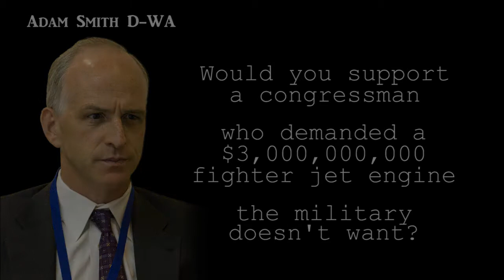DickMuri.com - Rep Adam Smith defies military leaders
Text MURI to 74700 for Mobile Updates!

Congressman Adam Smith has made appropriations for an alternative engine for the F-35 Joint Strike Fighter program, a $3 BILLION provision the military says they don't want!

Don't vote for more PORK, vote for fiscal responsibility. Vote Dick Muri for Congress, WA-9